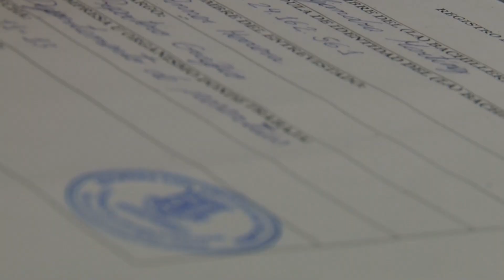Comunicación Social UNY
Video promocional de la carrera - programa de Comunicación Social, ofertado en la Universidad Yacambú.